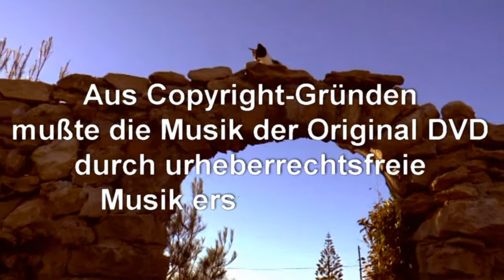Katzen in südlicher Sonne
Dieses Video ist ein Ausschnitt aus einer Produktion von Blissvideo. Aus urheberrechtlichen Gründen wurde die Original Musik durch eine andere, nicht geschützte ersetzt. (Jetzt-TV, SUN_CATS_Title_1)